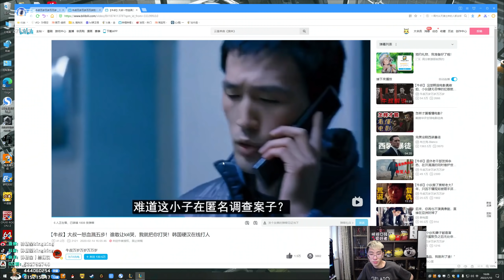推薦【猴哥】蘭林漢悟空：吸血鬼VS武器 國服 一命換三命 回家就無敵（20220112P6）